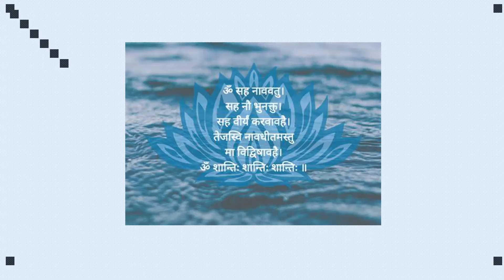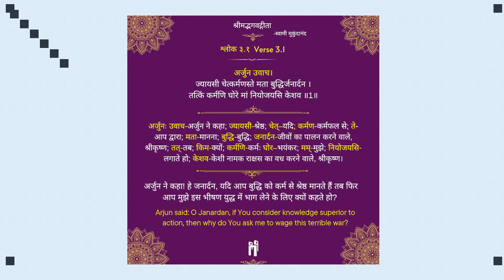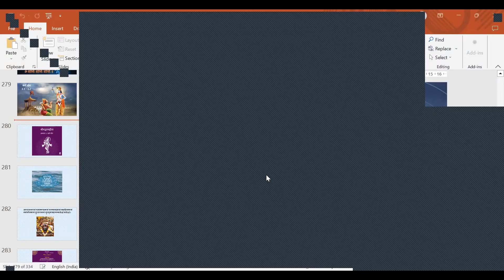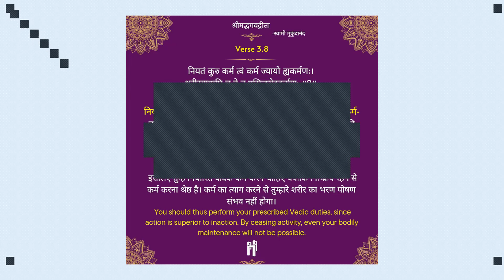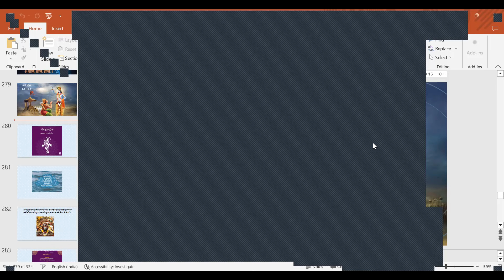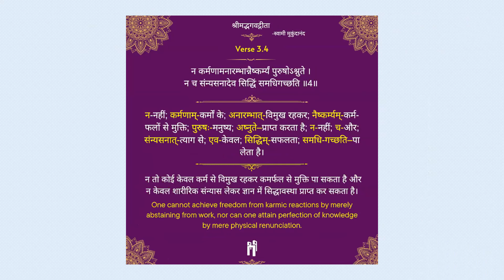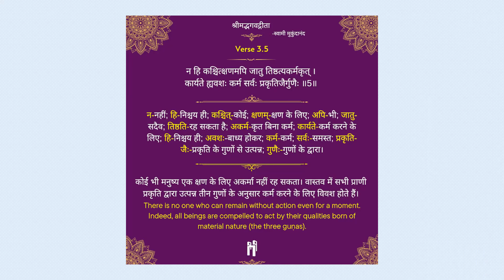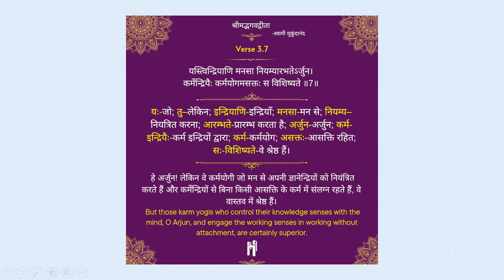Karma Yoga (2)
The third chapter of the Bhagavad Gita is "Karma Yoga" or the "Path of Selfless Service". Here Lord Krishna emphasizes the importance of karma in life. He reveals that it is important for every human being to engage in some sort of activity in this material world. Further, he describes the kinds of actions that lead to bondage and the kinds that lead to liberation. Those persons who continue to perform their respective duties externally for the pleasure of the Supreme, without attachment to its rewards get liberation at the end.

Here are some people and their creative works without which we would have not been able to make this session complete

Timestamps:

00:00 - 05:15 Hansdhawani Raga
05:16 - 07:50 - Introduction (Alpana Pandey)
07:51 - 27:30 Mohit Discussing the slokas
27:31 - 39:20 Alpana discussing the slokas